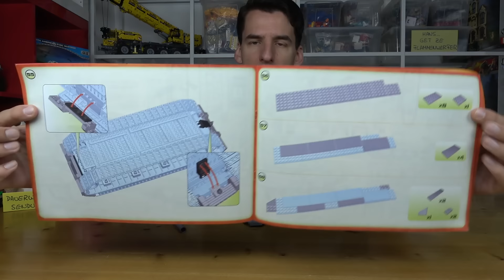So eine süße Maus... oder auch ein rollender Bunker: Cobi® WoT 3024 Panzer VIII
World of Tanks - erschienen 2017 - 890 Teile

Dieses Set bei Amazon*:

Leopard 2
Tiger 131
Lego 75252

Held der Steine - Inh. Thomas Panke
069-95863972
Laubestr. 26
60594 Frankfurt am Main